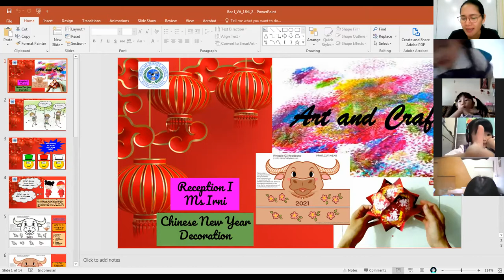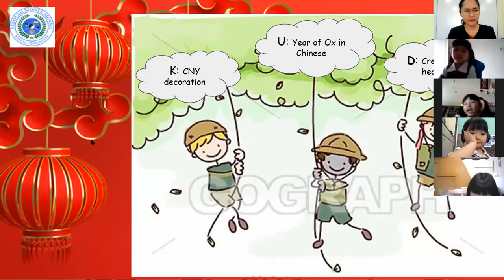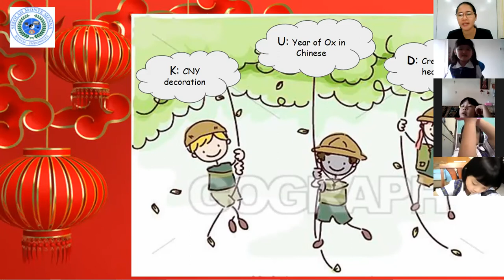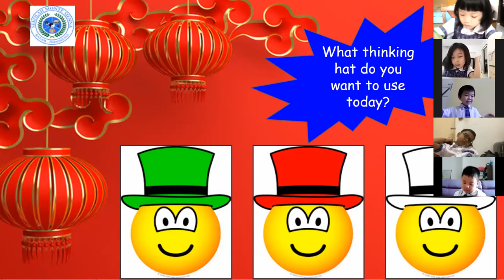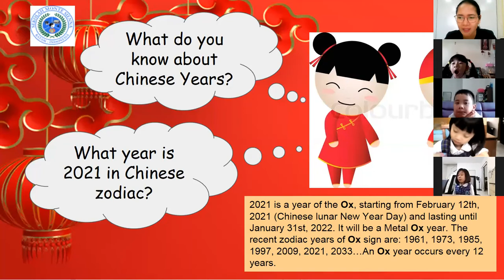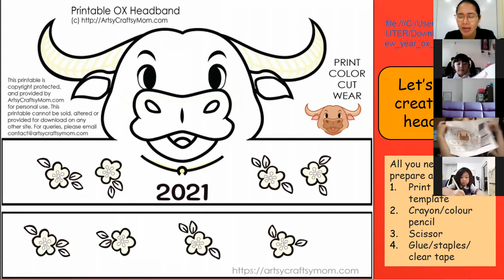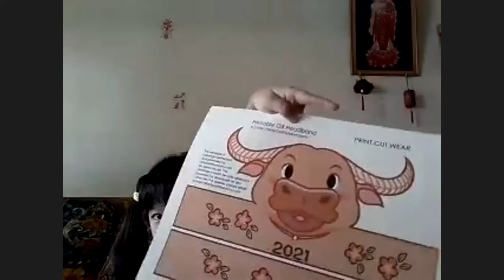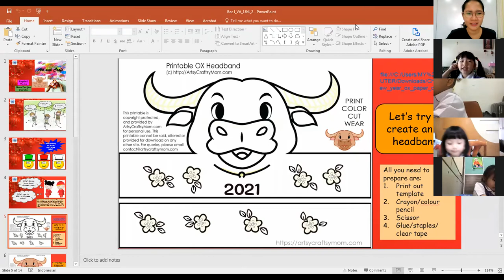Visual Arts - Reception I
Create an Ox headband (CNY the year of Ox)